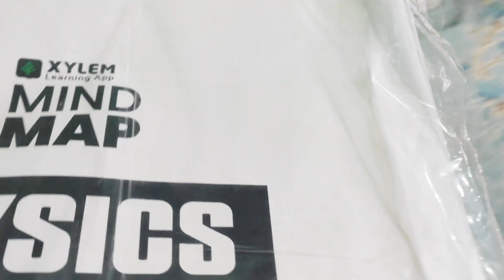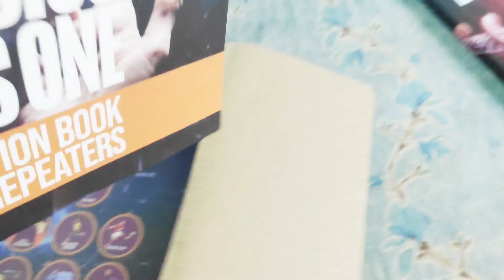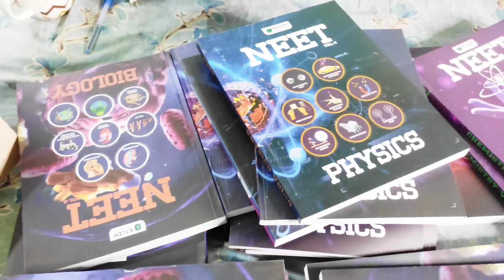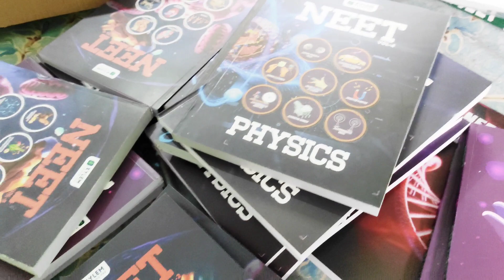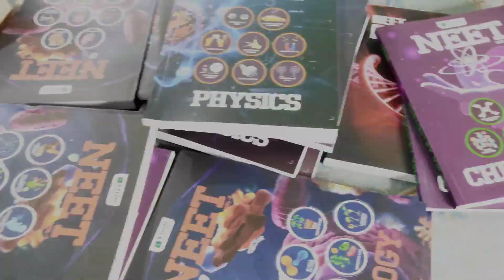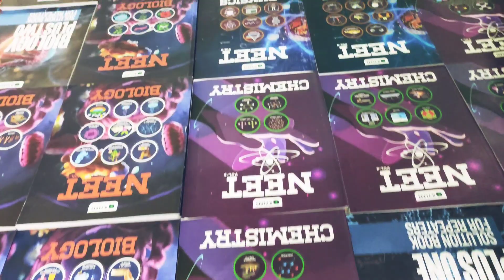XYLEM WELCOME KIT UNBOXING 2023 | NEW BEGINNING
HI  GUIYZZZ